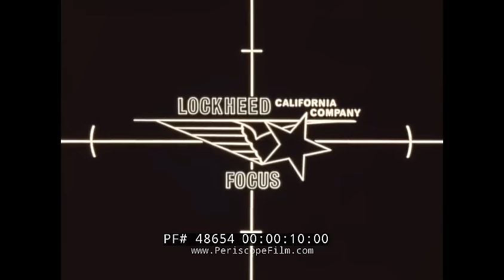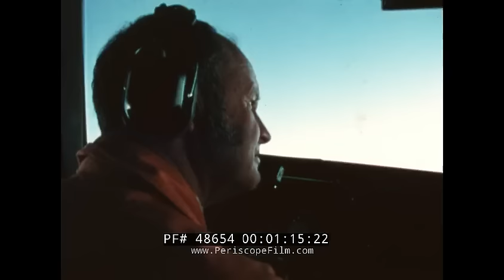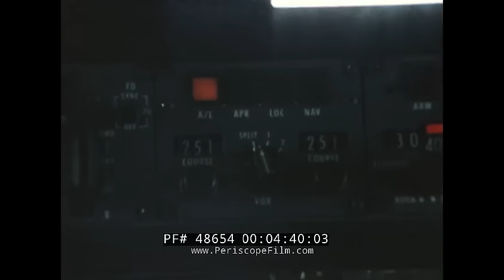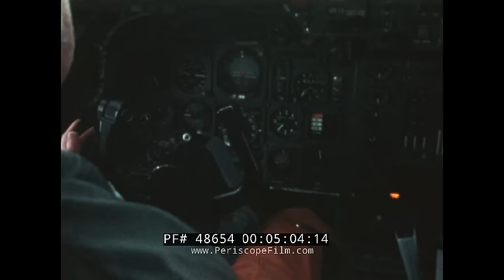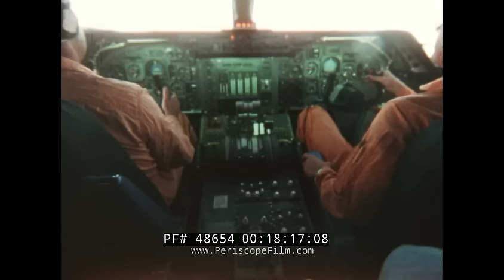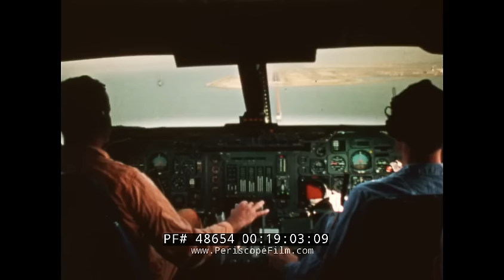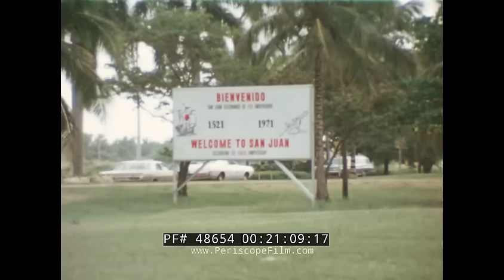LOCKHEED L-1011 TRISTAR EASTERN AIRLINES PROMOTIONAL FILM 48654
Aerospace and technology company Lockheed presents “You Have To Get Up Pretty Damn Early To Beat The TriStar — an early 1970s color film promoting the Lockheed L-1011 TriStar, a medium-to-long-range, wide-body airliner that took its first flight in 1972 with Eastern Air Lines. Hank Dees, a test and research pilot, greets the viewer starting at mark 00:49 and discusses the flight program in detail as we watch test footage of the aircraft and Dees discusses the engineering and design aspects of the aircraft. At mark 06:04, we see former NASA astronaut and then-Eastern Airlines senior vice president Frank Borman exit a TriStar after flying the aircraft and then address the media while describing its handling as “superior.” We see a view from inside the cabin waiting for passengers as well as the “new uniforms” for flight attendances (mark 08:00) as they strike leggy poses within the aircraft engine for photographers. The film shows us the aircraft at the Paris Airshow and in flight as it continues, as well as ongoing tests including some at Edwards Air Force Base (mark 15:22).

The Lockheed L-1011 TriStar, commonly referred to as the L-1011 (pronounced "L-ten-eleven") or TriStar, is a medium-to-long-range, wide-body trijet airliner by Lockheed Corporation. It was the third wide-body airliner to enter commercial operations, after the Boeing 747 and the McDonnell Douglas DC-10. The airliner has a seating capacity up to 400 passengers and a range over 4,000 nautical miles (7,410 km). Its trijet configuration has three Rolls-Royce RB211 engines with one engine under each wing, and a third engine, center-mounted with an S-duct air inlet embedded in the tail and the upper fuselage. The aircraft has an autoland capability, an automated descent control system, and available lower deck galley and lounge facilities.

The L-1011 TriStar was produced in two fuselage lengths. The original L-1011-1 first flew in November 1970, and entered service with Eastern Air Lines in 1972. The shortened, longer range L-1011-500 first flew in 1978, and entered service with British Airways a year later. The original-length TriStar was also produced as the high gross weight L-1011-100, up-rated engine L-1011-200, and further upgraded L-1011-250. Post-production conversions for the L-1011-1 with increased takeoff weights included the L-1011-50 and L-1011-150.

Between 1968 and 1984, Lockheed manufactured a total of 250 TriStars, assembled at the Lockheed plant located at the Palmdale Regional Airport in southern California north of Los Angeles. The aircraft's sales were hampered by two years of delays due to developmental and financial problems at Rolls-Royce plc, the sole manufacturer of the TriStar's engines. After production ended, Lockheed withdrew from the commercial aircraft business due to its below-target sales.